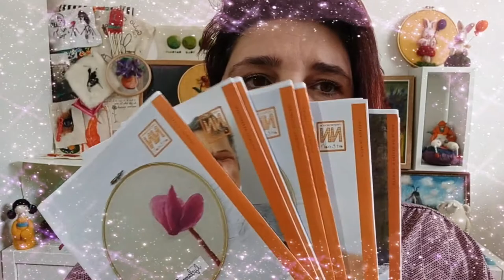progetto feltromagia a distanza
In questo momento non posso regalarti fisicamente il mio tempo ma posso regalarti i miei tutorial.
Regalo i miei progetti ad una comunità di accoglienza che in questo periodo di messa a dimora forzata, possa usare i miei materiali come strumenti di benessere emotivo.

l'inziativa è valida dal 12 al 19 marzo per permettervi di organizzare la spedizione.